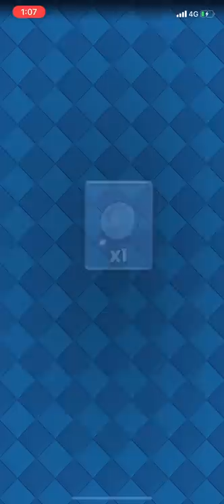【クラロワ】高回転デッキでエリクサー7倍チャレンジに挑んでみたwwwガチ強いのでオススメ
「PONOS」・「ウェルプレイド」所属のプロゲーマーRADです。🏆8094 /ベスト世界7位 / 日本一決定戦6月・7月・8月優勝 / 2018年闘会議日韓戦日本代表 / 2018年crl season1 2v2MVP / 2019年crl season1優勝MVP / WCG 準優勝 / 8000最強決定戦 準優勝 / オールスター最強決定戦 優勝